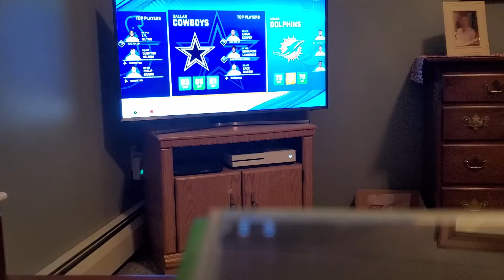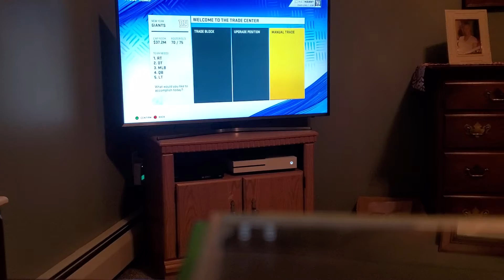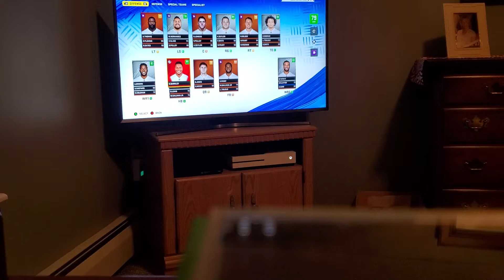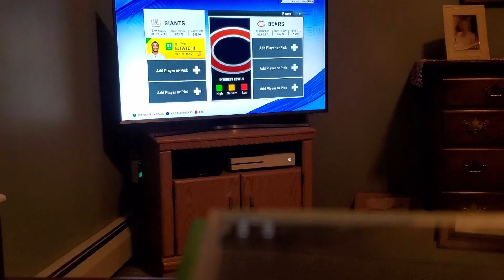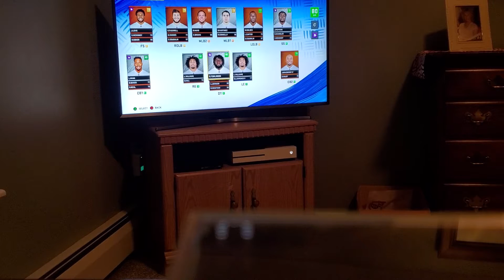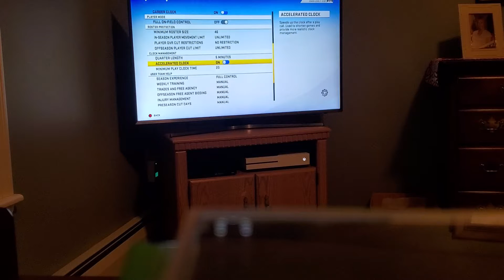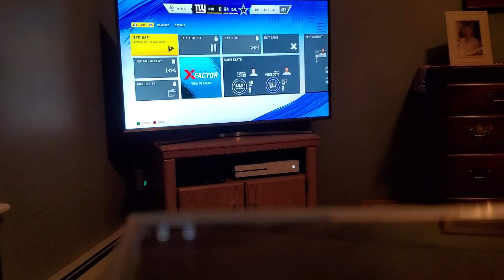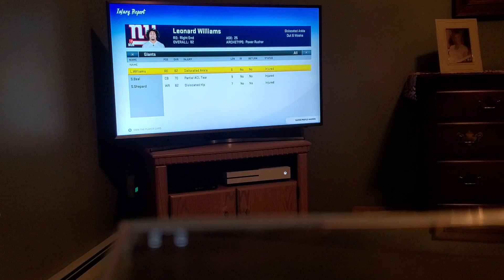Giants franchise part #1